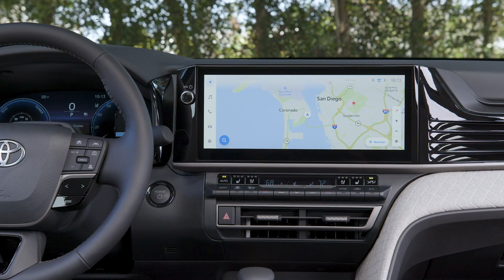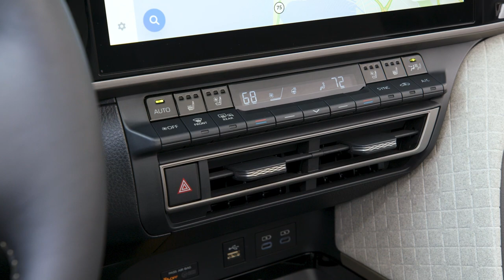2025 Toyota Camry XLE AWD OceanGem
Toyota has revealed that the 2025 model of the Camry will only be available as a Hybrid Electric Vehicle (HEV), a notable change for the well-known mid-size car. This shift to offering only a hybrid model with the 2025 Camry introduces the ninth generation of this sedan, signifying a major development in the auto industry’s move toward more environmentally friendly vehicles. This adjustment supports worldwide initiatives to cut down on carbon emissions.

The upcoming Camry is outfitted with Toyota’s latest version of their Safety Sense technology, Safety Sense 3.0. This package features updated systems such as a pre-collision setup that now detects pedestrians, and a dynamic radar, elevating the car’s safety capabilities. With these advancements, Toyota continues to prioritize the safety and reliability of its vehicles while incorporating cutting-edge technology.

In addition, the 2025 Camry will offer an optional all-wheel drive (AWD) system for the hybrid model. This addition aims to improve the car’s performance by providing better control and stability in a variety of driving conditions, thereby catering to a broader audience of drivers.

Toyota's decision to remove traditional gasoline engines from the Camry’s options underlines its strong commitment to hybrid technology, positioning it as a key player in sustainable transport. This approach not only aligns with Toyota’s goals for eco-friendly transportation but also meets the growing consumer demand for vehicles that are both effective and environmentally conscious.

The introduction of the 2025 Toyota Camry as a solely hybrid vehicle, equipped with sophisticated safety features and available AWD, marks an important step in Toyota’s efforts to develop more sustainable and efficient transportation solutions.

Video Source: Toyota Official Media

2025 toyota camry,
toyota camry 2025,
2025 toyota camry review,
2025 toyota camry interior,
2025 camry,
2025 toyota camry se,
2025 toyota camry xse,
toyota camry,
new toyota camry 2025,
toyota camry 2025 review,
2025 toyota camry redesign,
new toyota camry,
2025 toyota camry hybrid,
2025 toyota camry revieew,
2025 toyota camry le,
camry 2025,
2025 toyota camry release date,
2025 toyota camry ev,
2024 toyota camry